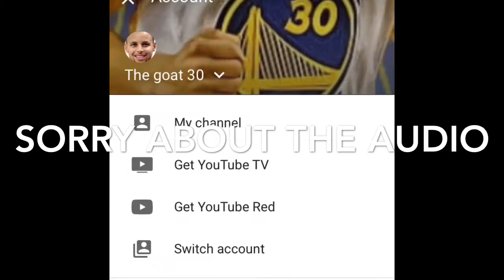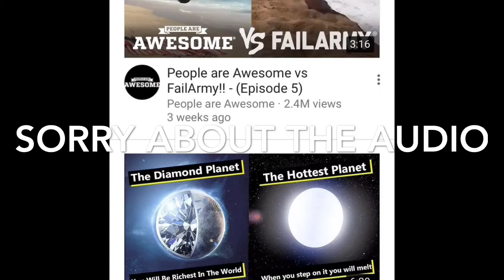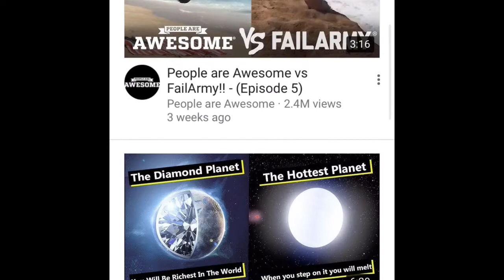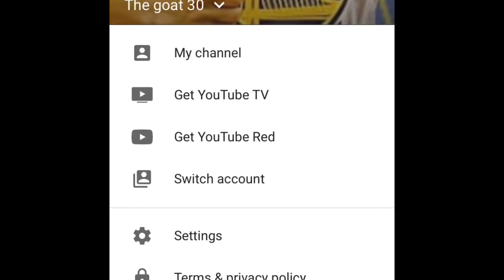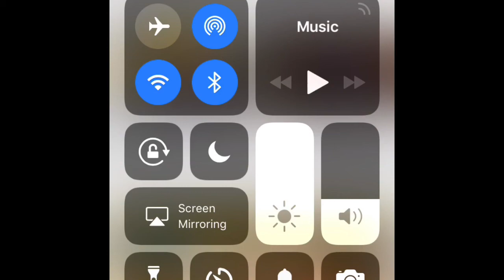Bobs YouTube Channel